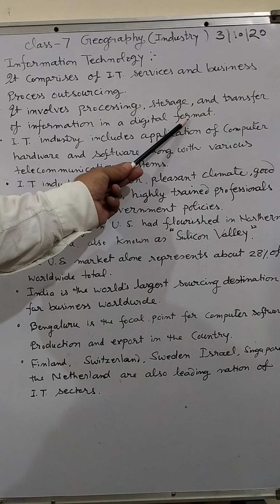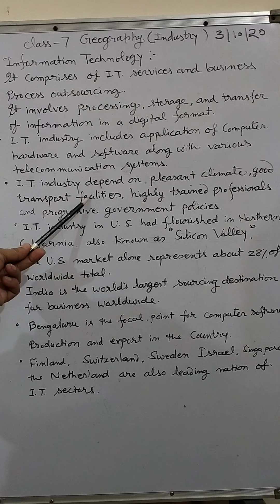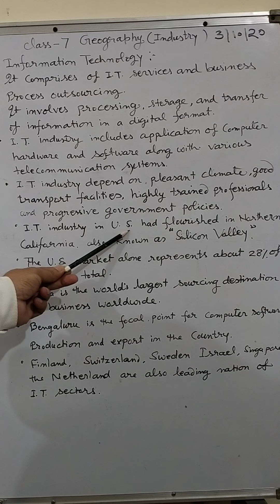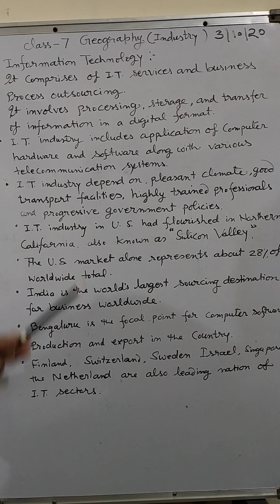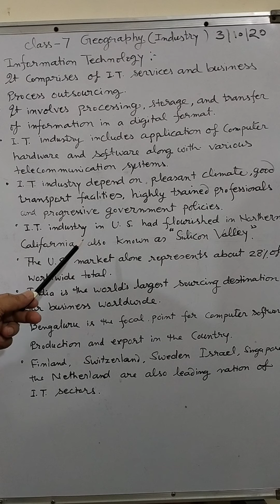Sub.-Geography, class- 7